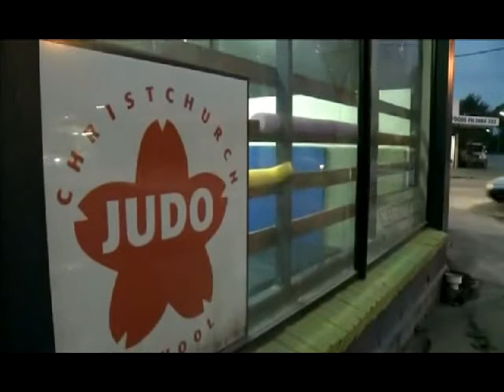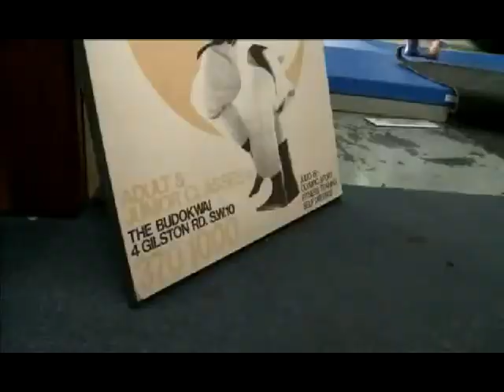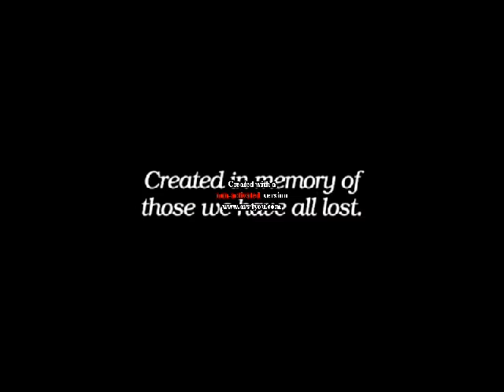Kids Judo Training CanterburyTV interview Graeme Spinks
Christchurch Judo School CTV program Onwards and Upwards Episode Seven
Dojo at 250 Stanmore Rd kids enjoying training.